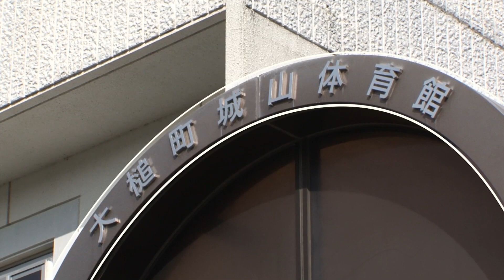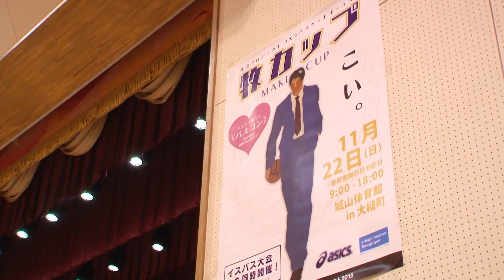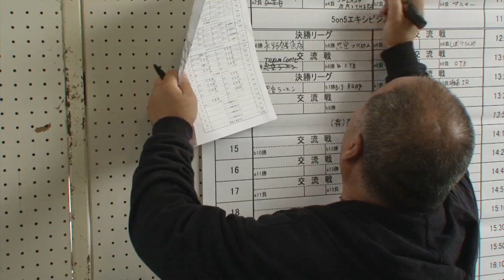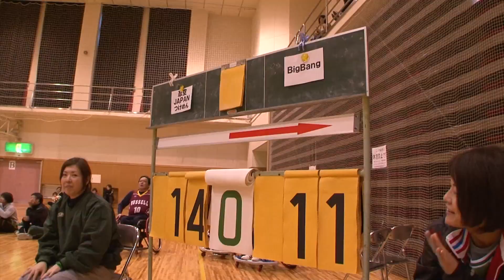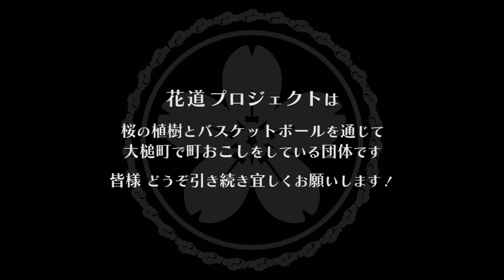牧カップ ダイジェスト